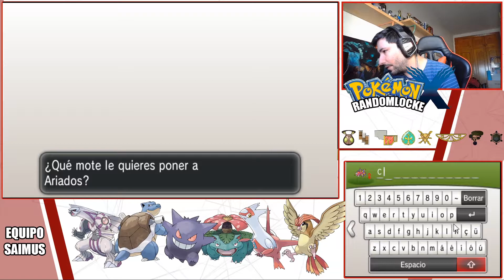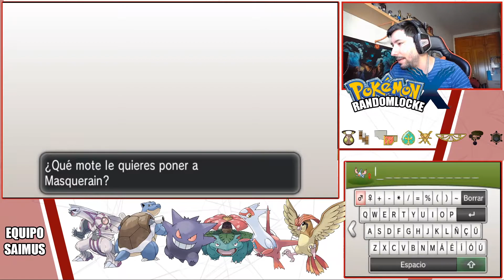Pokémon X Randomlocke Ep.33 - DIA DE CAPTURAS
No hay mejor día que ir de capturas pokemon...

★ Gracias por tanto AMOR ★